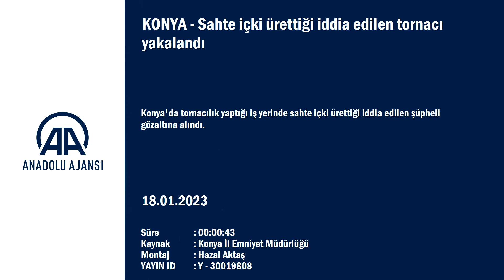Konya'da sahte içki ürettiği iddia edilen tornacı yakalandı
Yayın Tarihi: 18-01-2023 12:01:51